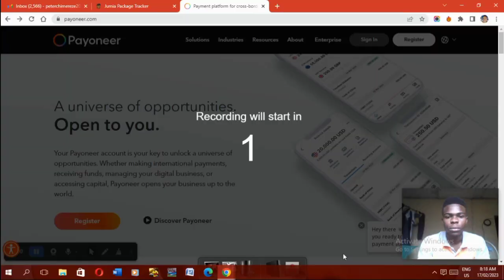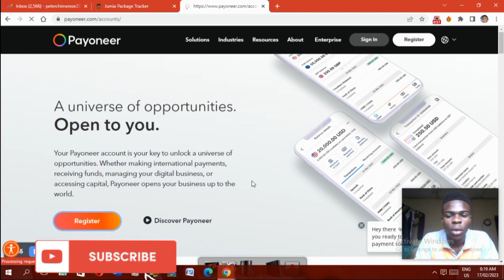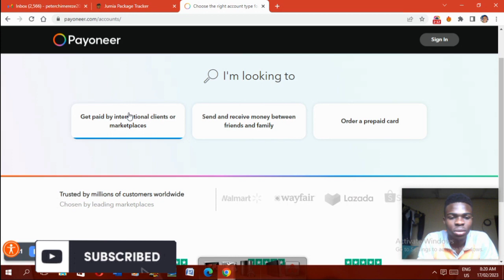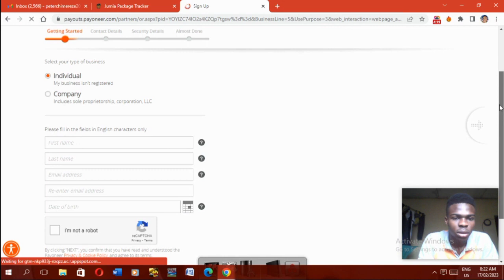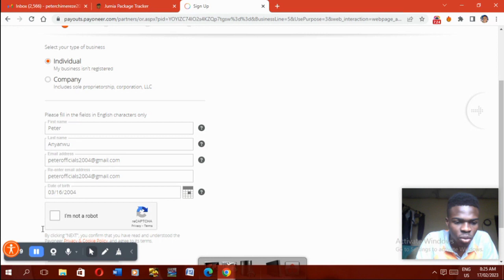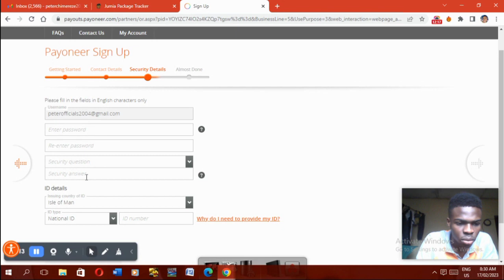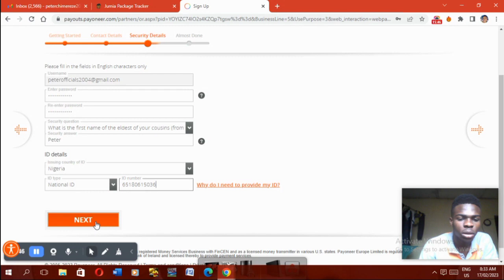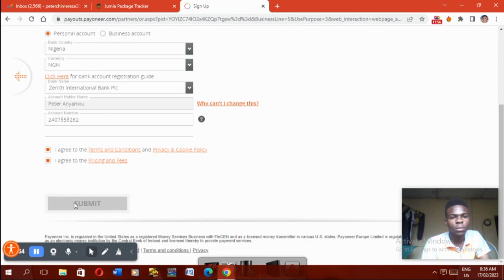How to Create a Payoneer Account | STEP BY STEP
Learn how to Create a Payoneer Account which you can use to Receive Payments from different platforms online.

How to make money online, How to grow your business, How to be successful as a freelancer, How to Create a Payoneer Account.